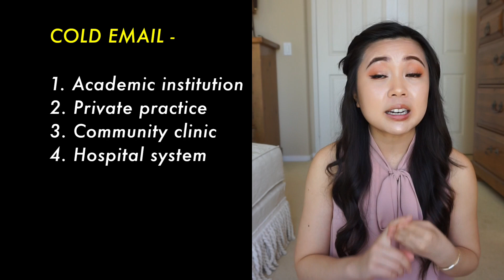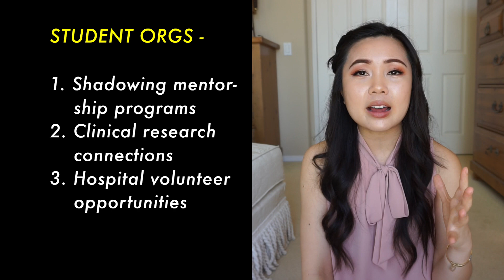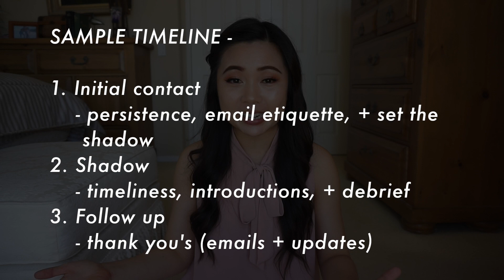How to Shadow a Physician (PRE-MED)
How I found shadowing as a pre-med, along with 5 ways YOU can get started too! 🌚🏁🗝

➢ Timestamps -
     0:02 Video Outline
     0:27 What is Shadowing?
     1:07 How Many Hours Should I Shadow?
     1:55 My Shadowing Experience
     3:51 How to Find Shadowing
     6:40 What to Wear
     7:46 What to Expect

➢ Connect w or ask me any questions on Instagram @medisyd 💫-

Wahhhhh, thank you guys for watching and for 750 subbies! 💓

- Syd